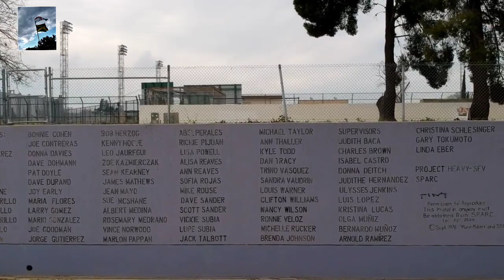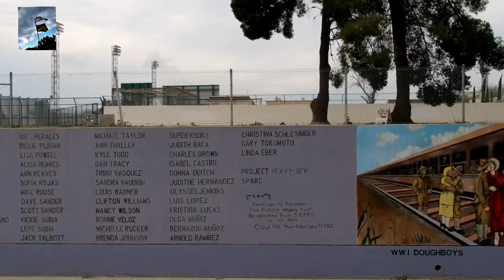The Big Dabrowski - Number 17